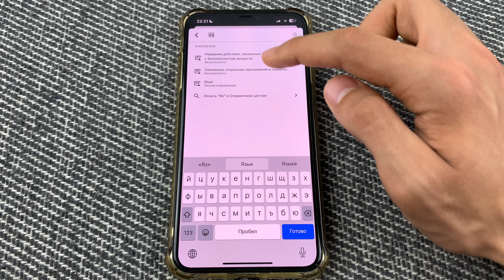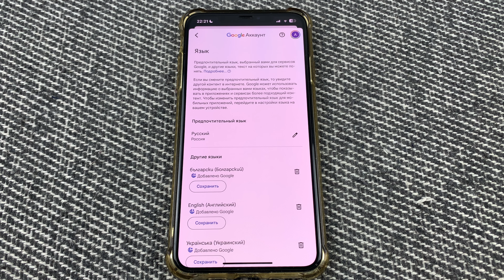Как изменить регион в Гугл Аккаунте?